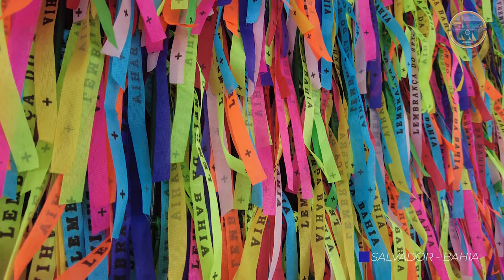CAMPEONATO BRASILEIRO DE HPE 25 SALVADOR BAHIA VELEIRO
Highlights do Campeonato Brasileiro HPE 25 🎬 Cobertura Audiovisual realizada pela Wooow Photography & Vídeo Production ( @wooowimagens ) .

Assessoria para Produção de conteúdo audiovisual e fotográfico, realizado pela produtora Wooow Photography & Video Productions ( @wooowimagens ) sob a direção de 🎬 Lucciano Cruz ( @luccianocruz )

Drone: @luccianocruz

Camera Cinema: @luccianocruz

Edição: @luccianocruz

Diretor De Fotografia: @luccianocruz